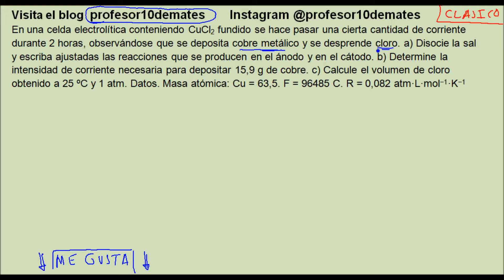electrolisis ejercicios resueltos ley de Faraday quimica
electrolisis ejercicios resueltos ley de Faraday quimica , tema redox , oxidación y reducción , pilas galvánicas , electrólisis y la segunda ley de faraday
En una celda electrolítica conteniendo CuCl2 fundido se hace pasar una cierta cantidad de corriente durante 2 horas, observándose que se deposita cobre metálico y se desprende cloro. a) Disocie la sal y escriba ajustadas las reacciones que se producen en el ánodo y en el cátodo. b) Determine la intensidad de corriente necesaria para depositar 15,9 g de cobre. c) Calcule el volumen de cloro obtenido a 25 ºC y 1 atm. Datos. Masa atómica: Cu = 63,5. F = 96485 C. R = 0,082 atm•L•mol−1•K−1
Electrólisis
Es un proceso en el que utilizamos el paso de la corriente eléctrica para producir una reacción redox No espontanea
Es interesante tener en cuenta que igual que en las pilas galvánicas, la reducción se produce en el cátodo y la oxidación en el ánodo, sin embargo, en la electrólisis el cátodo es negativo y el ánodo es positivo , mientras en la pila galvánica es al revés
00:00 Introducción
00:22 reacciones en el ánodo y en el cátodo
04:52 Aplicamos la ley de Faraday
07:27 Calculamos el volumen de cloro